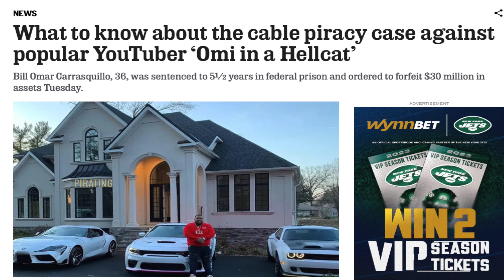Hip-Hop troubles. Omi in the "hellcat" found guilty. Rip "Takeoff" 4K